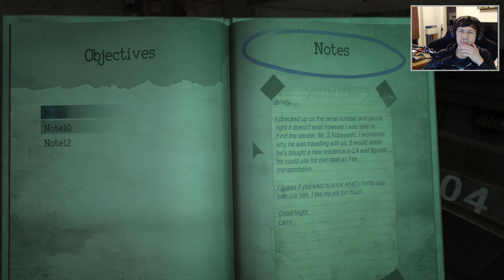Benjamin der Schlächter [01] Monstrrum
◄  MONSTRUM  ►
Horror – Survival – Indie Game von 2015

CHANNELS ▼
Täglich besuchbar

LIVESTREAM ▼
Seit mit wenig ´delay´ live dabei

♥ YOUTUBE: Wer Abonnaniert hat siehts dann

Für den liebenvollen Buchstabenaustausch zwischendurch

Standart ist langweilig. Machs einzigartig!

PC (Marke Eigenbau):
♦ Asus Strix RTX 2080 Super 8 GB
♦ BeQuiet Dark Base 700 (Modded)

Peripherie:
♦ Samsung 27 Zoll Curved VA, 144 Hz, 1440p
♦ Xbox One S Wireless Controller

Software:
♦ Aufnahme Programm: OBS Studio
♦ Streaming: Restream zu Twitch & Youtube